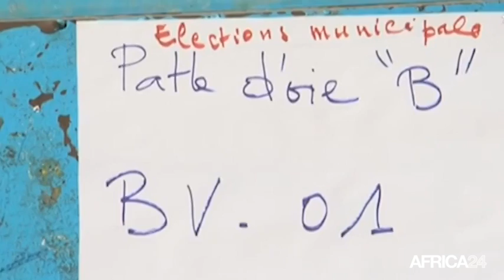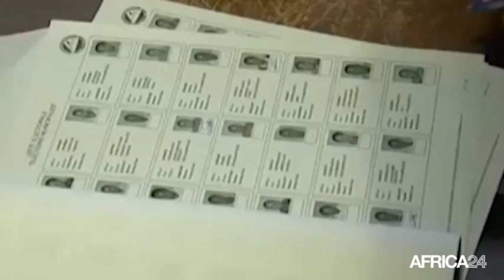Burkina faso, Résultats des élections municipales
Politique, Les résultats provisoires des élections municipales partielles du dimanche 28 mai 2017 ont été proclamés ce lundi 29 mai par la Commission électorale nationale indépendante (CENI). Selon ces résultats provisoires, le Mouvement du peuple pour le progrès (MPP), parti au pouvoir, est en tête dans 16 communes. Le parti aurait raflé la majorité des postes soit 464 sur 814.